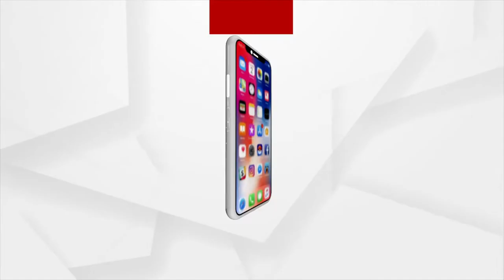Bhagya Bhabisyat | 01 May 2022 | Argus News